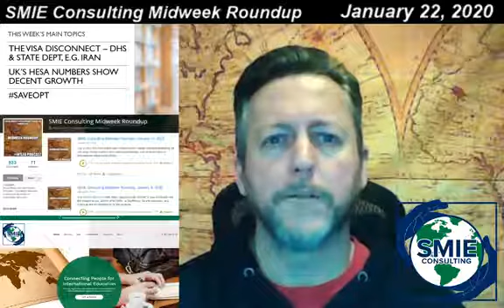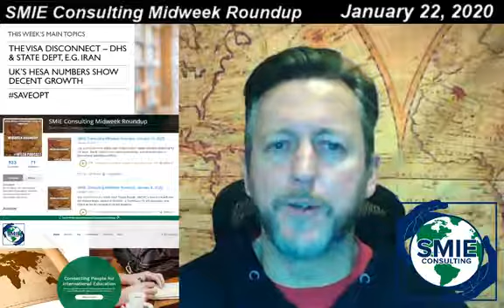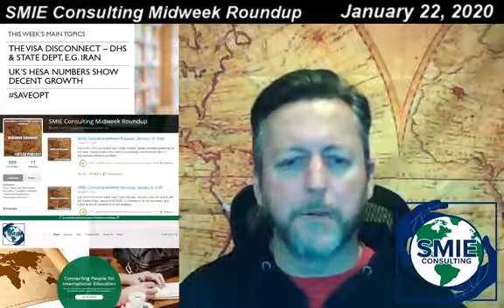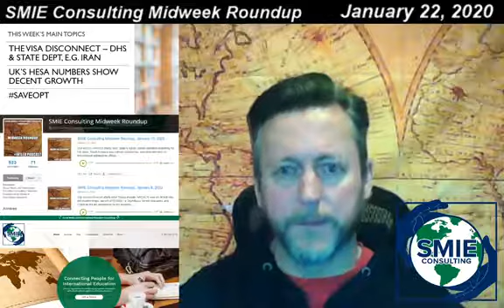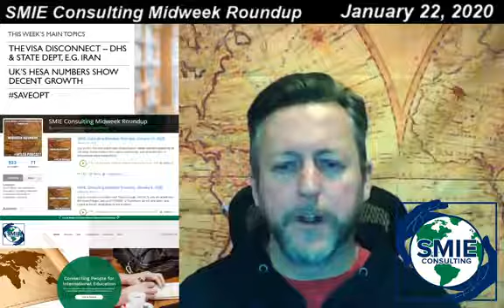SMIE Consulting Midweek Roundup - January 22, 2020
Our IntlEd livechat starts now! Today's topics: the visa disconnect (DHS v State), UK's numbers moving up, and the SaveOPT campaign